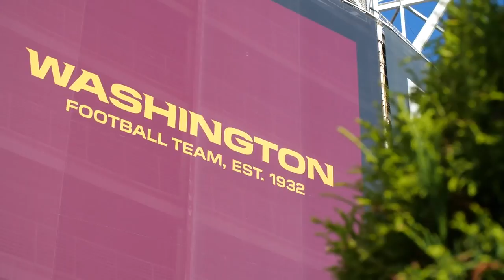Is Ron Rivera A Good Fit For The WFT?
STAY HOT SHOTS is back with Matt Sponhour breaking down whether or not Ron Rivera is the right fight in Washington for the WFT rebuild.

We start with the man himself. What is Ron Rivera known for as a coach?

Then, we hit his time in Carolina with the Panthers and Cam Newton. What were his strengths? His Weakenesses? Was Cam Newton the reason he was moderately successful, especially in their Super Bowl run?

Finally, Matt explores whether or not he is the guy the Washington Football needs now and for the future.

0:00 Intro
0:28 Rivera Is A Culture Builder
0:47 His Time With The Panthers
1:18 Rivera The Risk Taker
1:39 He's Not An X's and O's Coach
2:11 Cam Carried The Offense
2:28 Conservative At The Wrong Times
3:03 Overall Positive In Carolina
3:36 Changing The Culture In Washington
4:10 He Fits What WFT Needs
4:24 Outro

🔊 LISTEN ON 🔊

🔥 STAY HOT OFFICIAL TIK TOK 🔥